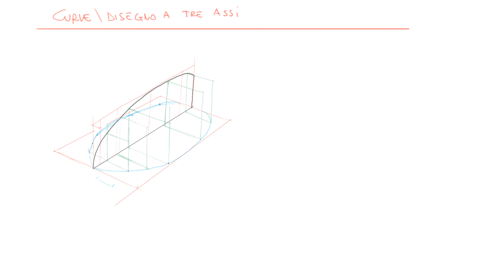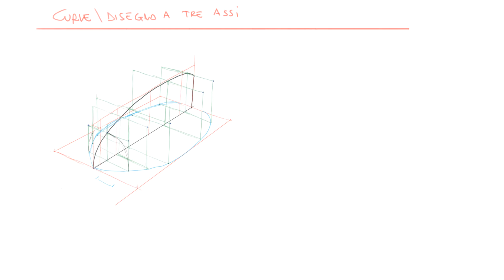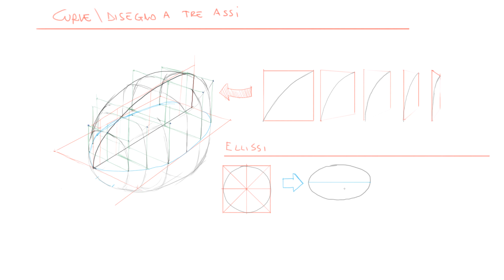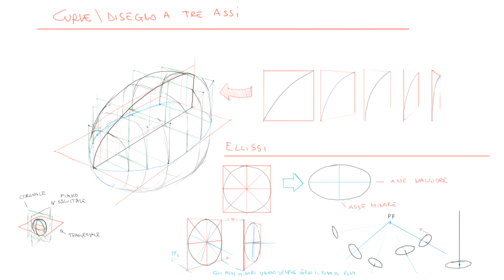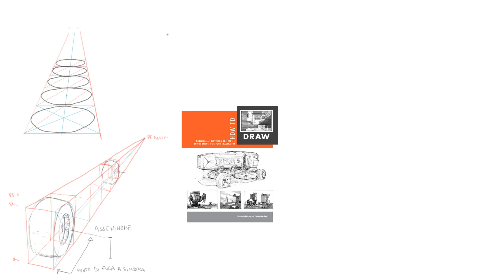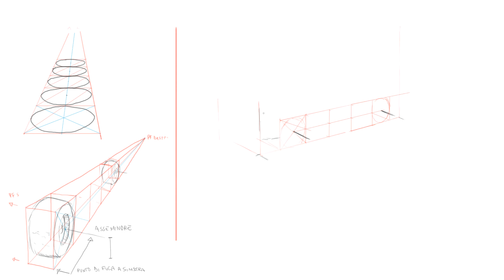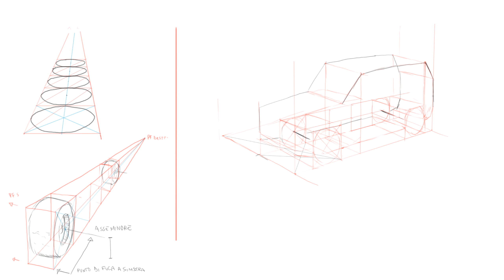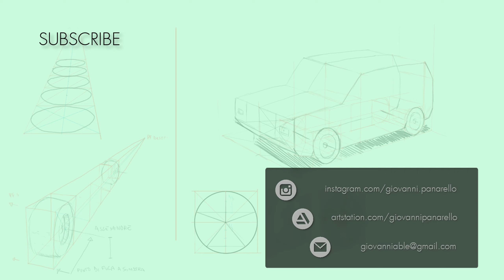PROSPETTIVA 2 - Curve, ellissi | 💾 Curves, ellipses - [TUTORIAL] how to draw perspective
TIMESTAMP
00:00 - inizio
00:10 - disegno a tre assi
02:48 - manipolare una curva
03:20 - cerchi/ellissi
04:16 - asse minore
05:10 - dal 2d al 3d
10:02 - dividere il cerchio in 5 parti
11:40 - conclusioni
L' ellisse è un cerchio in prospettiva ed è la base per disegnare oggetti che ruotano, costruire le famose scale a chiocciola(auguri) ma soprattuto allenarsi a disegnare curve ed ellissi è propedeutico per il disegno dell' anatomia.
Biblios  in ordine dal più semplice al più complesso
DISEGNO(ANATOMIA E PROSPETTIVA)
Andrew Loomis -
Figure Drawing for all it's Worth
Successful Drawing
Creative Illustration
Design and invention - Michael Hampton (costa troppo, non vale la pena al momento)
Bridgman's Life Drawing
How to Draw and Paint Anatomy(Ron Lemen)
Strength Training Anatomy - Frederic Delavier
libro di allenamento ma tutti i muscoli sono disegnati e di ognuno è scritto il nome(un must per impararli tutti)
Anatomy For Sculptor(solo in francese)
ANATOMIA GENERALE
Prometheus anatomia generale, apparato locomotore - A. M. Gilroy, B. R. MacPherson
Netter, Atlante di Anatomia Umana
COMPOSIZIONE LINGUAGGIO VISIVO
Framed Ink Framed ink 2
PROSPETTIVA
Perspective Made easy
Perspective Drawing Handbook
Framed Perspective 1 Framed Perspective 2
How To Draw
COLORE - RENDERING
A Guide for the Realistic Painter - James Gurney
How To Render - Scott Robertson, Thomas Bertling
utilizzato per l' ambiente 3D ma fa capire il comportamento della luce, se sei alle prime armi lo sconsiglio, se vuoi approfondire è una bibbia.

se aquistate dal link (o se partite dal link anche per acquistare altro) amazon mi riconosce una minima percentuale, per voi il prezzo non cambia, un modo per supportare il mio lavoro e vi ringrazio -)